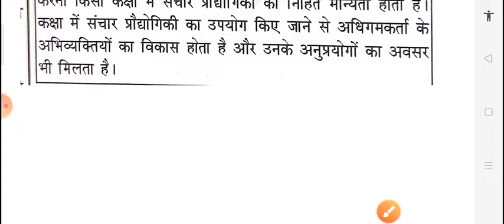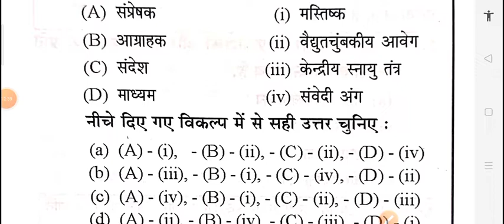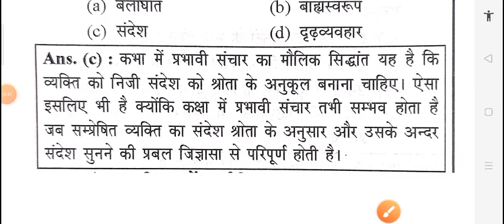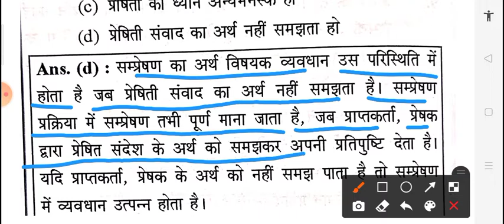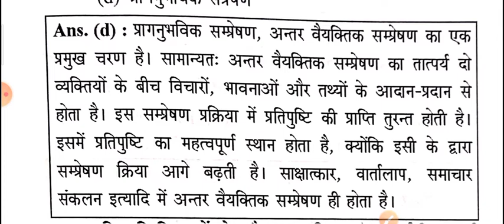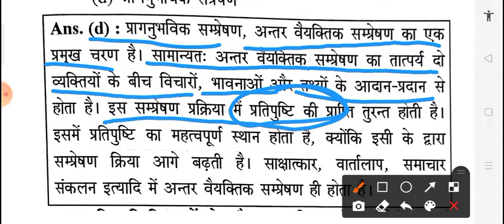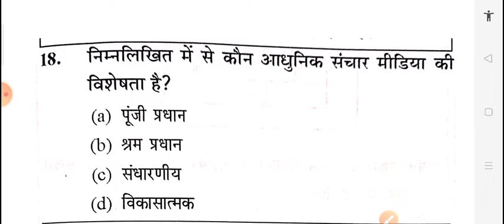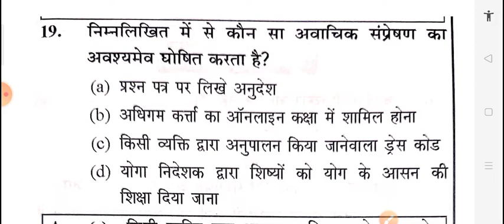Communication के Important question for NET JRF 2020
WhatsApp number  for PDF

Hello friends kese hai

Apne friend ke sath share karo

करंट अफेयर्स important question for September 2020 NET JRF

तुक्का लगाने का सबसे ग़जब तरीका

time management कैसे करें

अध्ययन बोध को हल करने का सबसे आसान तरीका

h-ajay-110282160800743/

First paper 30 days mission

Geography 30 days mission

All old paper first paper